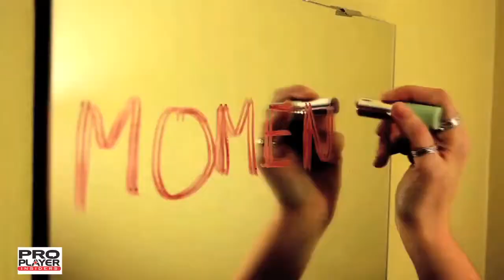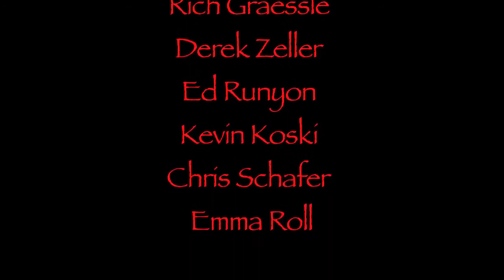"Moments" by Rivers Monroe in association with Pro Player Insiders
Produced by Jeff Schafer and Melissa Mahler